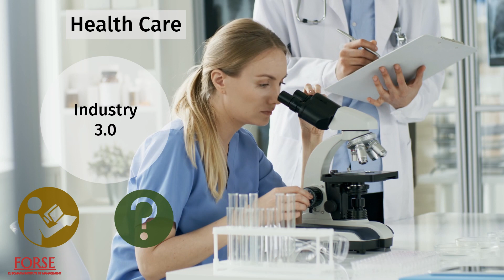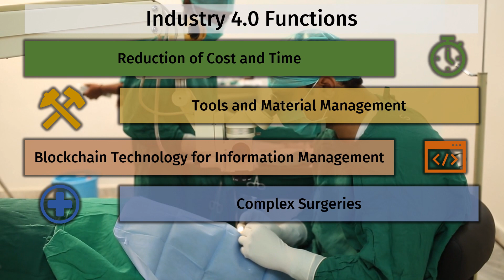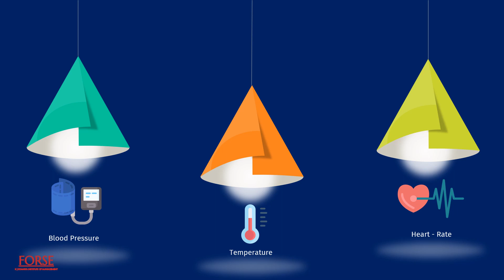Industry 4.0 in Healthcare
The Industry 4.0 has started and you have the opportunity to be a part of it. What are the important changes that industry 4.0 will bring in the world of Healthcare? This video will answer this all as well as give you insightful knowledge about the opportunities and challenges faced by the Healthcare industry in a nutshell. Let’s find out more about Healthcare in Industry 4.0

Credits:-

Video-  Hrushikesh Athare, Tushar Jain
Content- Achintya Ranjan
Channel Managers- Devpriya Lakhanpal, Dnyanesh Mahajan